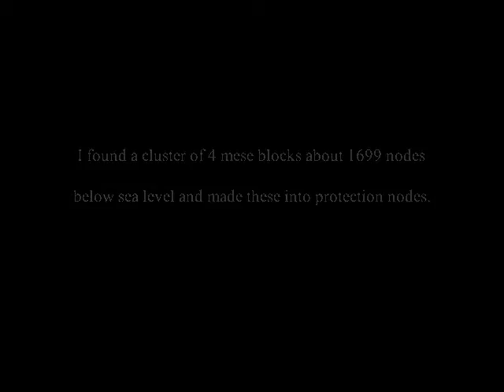JT2 - House in the City - Part 1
In which stoneminer (me) builds a platform for a house at the edge of town. July 16, 2015. Enjoy!